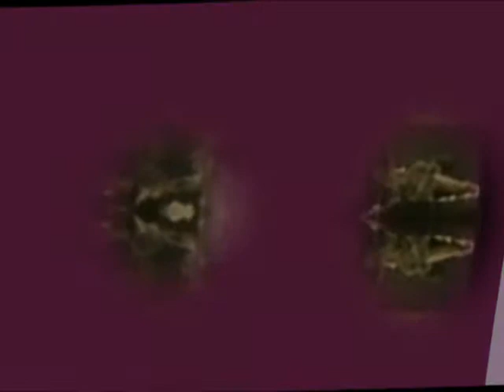Sgt Rock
Getting tanked in front of the fish